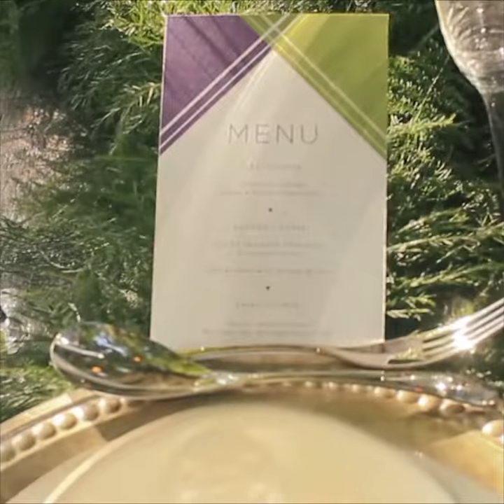Equestrian Wedding Inspiration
Videography // Cameron Wilson Videographers

We are so delighted to share this equestrian wedding design from Inspire Events & Design! Chisholm Springs provided the perfect setting for the over the top florals by Trochta’s Flowers & Garden Center as well as for the dramatic mood lighting from Innovative Event Solutions. We love the gorgeous white place settings from Culinary Kitchen, and the colorful paper elements created by Touies Design! Mood Party Rentals provided the beautiful wooden furniture pieces, which made the perfect displays for all of the amazing food from Aunt Pittypat’s Catering. Trichology Salon styled the model’s hair beautifully and Sooo Lilly Exclusive Cosmetics created the perfect beauty look. Moliere Bridal provided the gorgeous gown and earrings, as well as the hand sewn sash worn around the model’s waist. Tammy Odell Photography captured every natural and romantic detail wonderfully, and Cameron Wilson Videographers filmed the scene to create this great behind the scenes video!  To see more from this natural beauty shoot, pick up a copy of Brides of Oklahoma!

Design, Styling & Favors | Inspire Events & Design
Catering | Aunt Pittypat’s Catering
China, Flatware, Stemware, Napkin & Wooden Bowls | Culinary Kitchen
Florals | Trochta’s Flowers & Garden Center
Gown, Hand Sewn Sash, Earrings | Moliere Bridal
Hair | Trichology Salon
Edison Bulb Vintage Lighting | Innovative Event Solutions
Makeup | Sooo Lilly Exclusive Cosmetics
Photography | Tammy Odell Photography
Invitations Suite & Paper | Touies Design
Venue | Chisholm Springs
Table, Bench, Captain Chairs, Tall Bar Tables, Cake Table | Mood Party Rentals